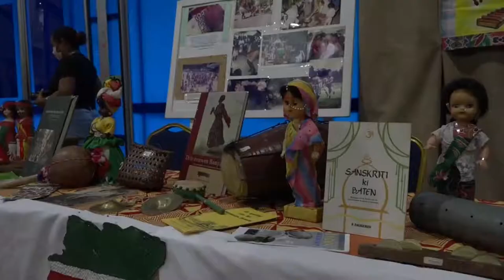26 03 2021 Eendaagse workshop speciaal voor districtcommissarissen